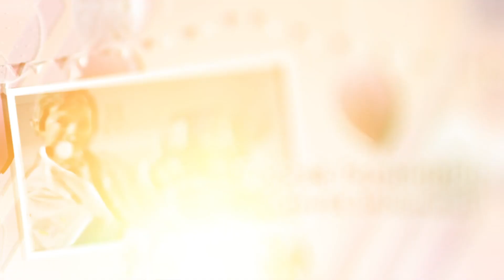⭐ Geleceğimizin YÜKSELEN Yıldızları ⭐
23 Nisan Ulusal Egemenlik ve Çocuk Bayramı Kutlu Olsun! 🇹🇷